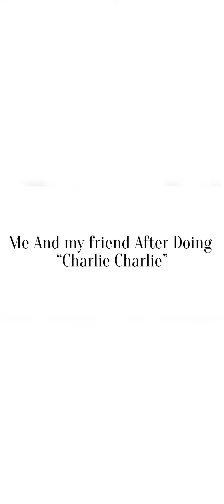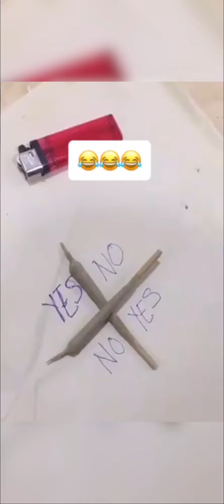Naija version ”Charlie Charlie” Funny videos Compilation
Watch how Twitter reacts to “Charlie Charlie” Challenge